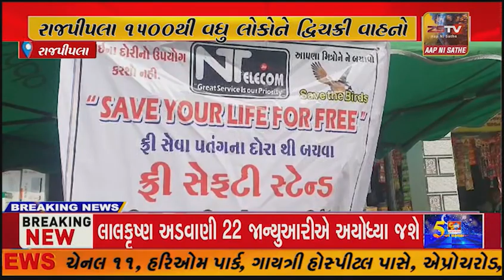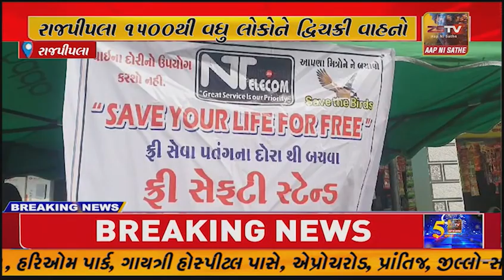રાજપીપલા 1500થી વધુ લોકોને દ્વિચક્રી વાહનો પર વિનામૂલ્યે સેફટી ગાર્ડ ફીટ કરી આપ્યા